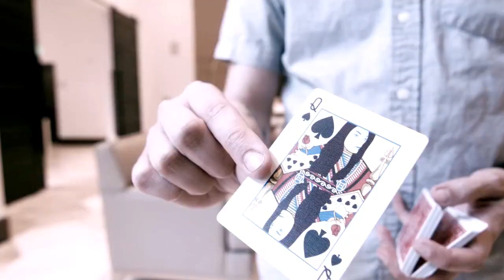Red Roses - Jeu de cartes par Daniel Schneider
L’aboutissement de la passion d’un designer